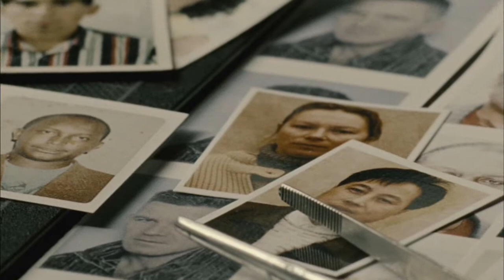América - Trailer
América - uma história bem portuguesa.

Um filme de João Nuno Pinto.

"América" é um reflexão irónica sobre o Portugal contemporâneo através do olhar da imigração ilegal.